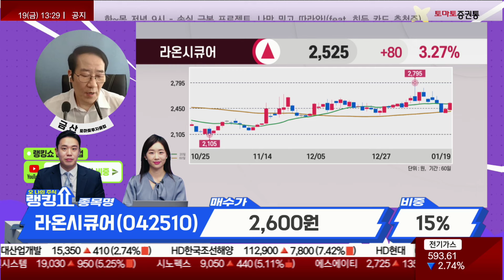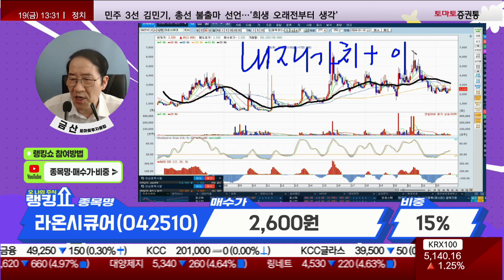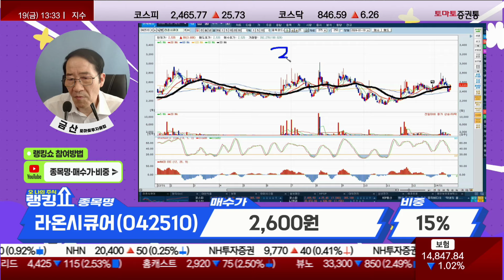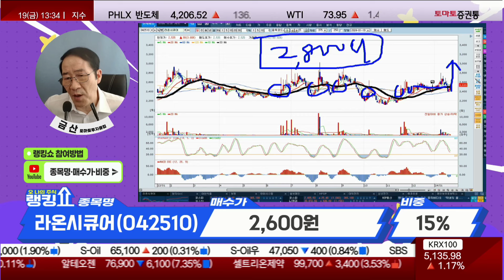금산 전문가의 진단! '라온시큐어' [랭킹쇼, 오 나의 주식]